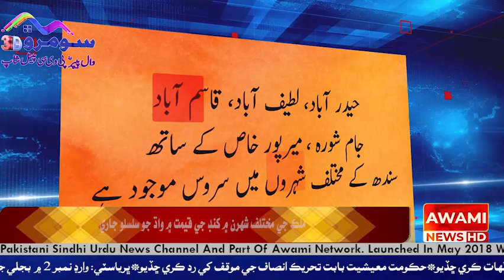شاهين شاهه آفريدي بيٽنگ تي به ڌيان ڏيڻ شروع ڪري ڇڏيو